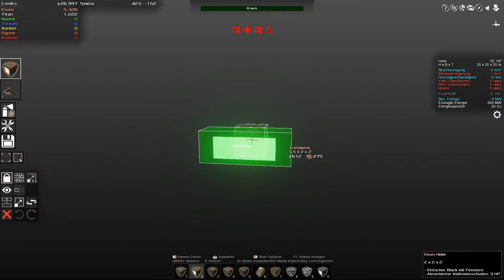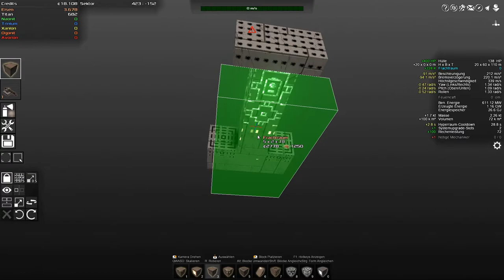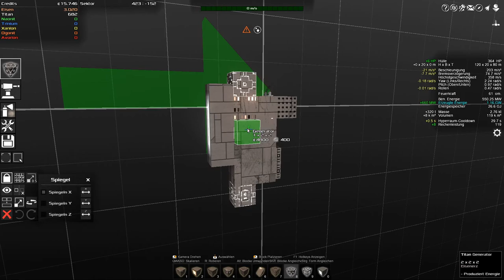Avorion Deutsch Folge 2